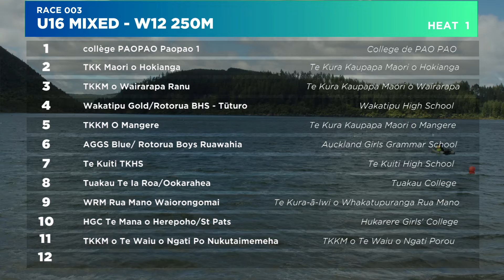U16 Mixed - W12 250m Heat 1/5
Secondary School Waka Ama and Canoe Racing Champs 2024